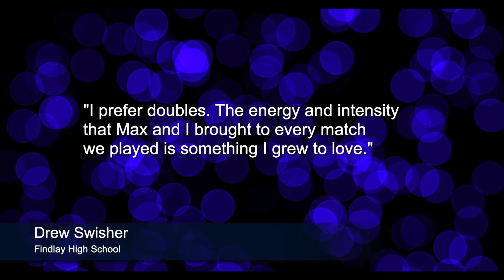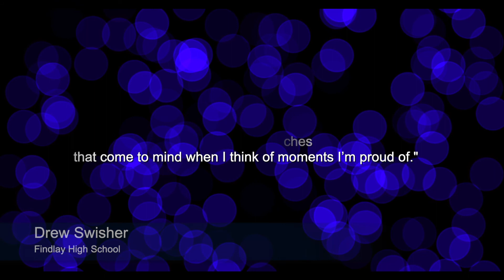USTA Northwestern Ohio: Senior Shine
Meet Drew Swisher as he gives an inside look on his high school tennis career.